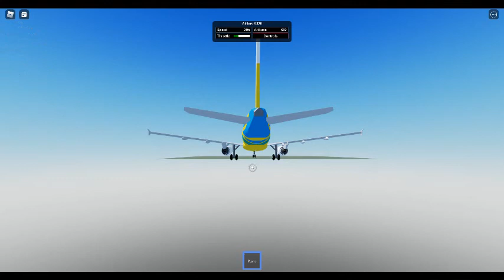Cebu Pacific Flight Review